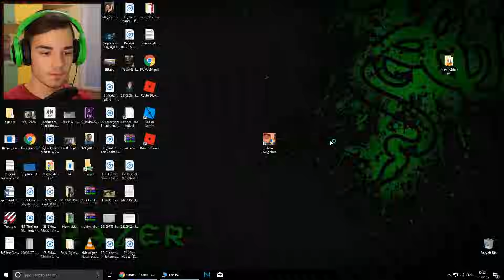SOSEDOT NERVIRAA!! (Hello Neighbor Act 1)